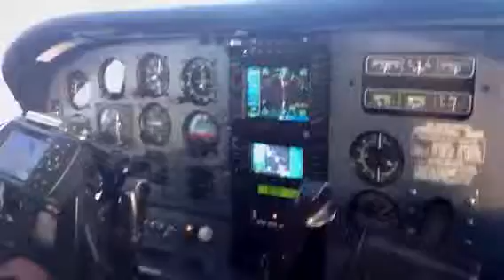Ohio trip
Flying on top